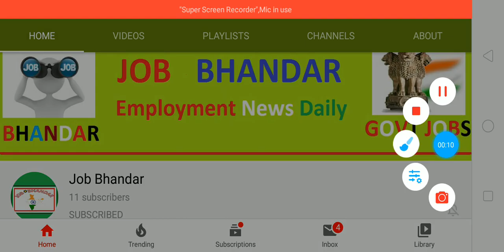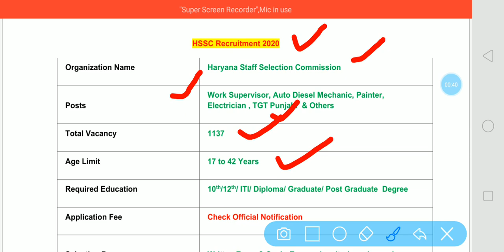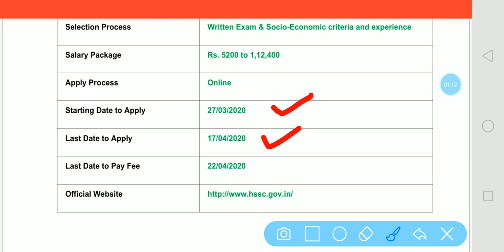HSSC Recruitment 2020 for 1137 Work Supervisor, Auto Diesel Mechanic, TGT Punjabi & Others Vacancy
दोस्तों, आप निचे दिए गए लिंक से HSSC Bharti 2020 के बारे में पूरी Details आसानी से देखे सकते हो. आप HSSC Recruitment 2020 Notification की PDF Haryana Staff Selection Commission Official Website से भी प्राप्त कर सकते हो. दोस्तों, अगर यह video आपको पसंद आई हो तो इसे Like, Shear, Comment जरुर करें.

Haryana HSSC Online Form 2020
HSSC Recruitment 2020 Upcoming
HSSC Advertisement 2020
HSSC Notification 2020
Government Jobs in Haryana
Govt Jobs in Haryana
Haryana Government Jobs
10th Pass Jobs
12th Pass Jobs
Government Jobs
Govt Jobs
Diploma Jobs